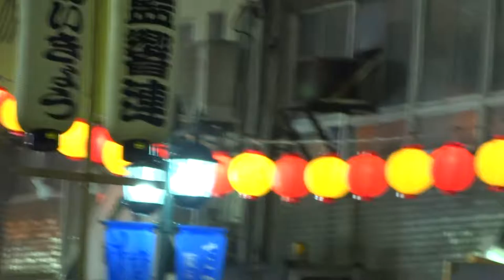藍響連／両国本町演舞場／徳島市阿波おどり2016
2016/08/14
徳島市阿波おどり2016（三日目）